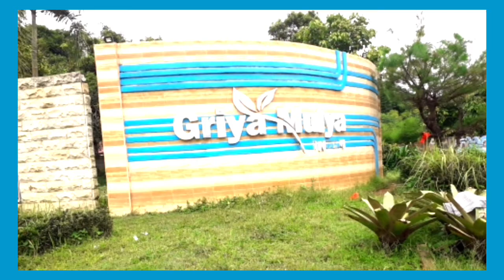GOWES || GRIYA MULYA INDAH ( Main ke Rumah Engkong )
Gowes pagi main ke rumah engkok kita bertiga ( Saya,kang Ujang,Engkok ) kita jalan melewati dari pintu depan PERUMAHAN GRIYA MULYA INDAH
yg ada di kec.Serang Baru.
    Mudah2 an bisa jadi referensi jalur gowes untuk alternatif.
Terimakasih

    GOWES || GRIYA MULYA INDAH
        (Main ke Rumah Engkong)

serang baru